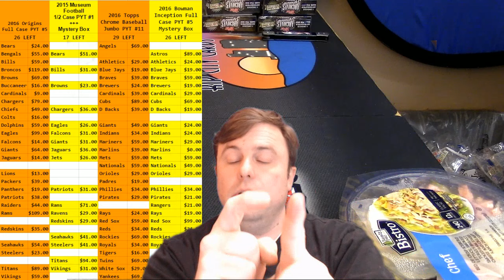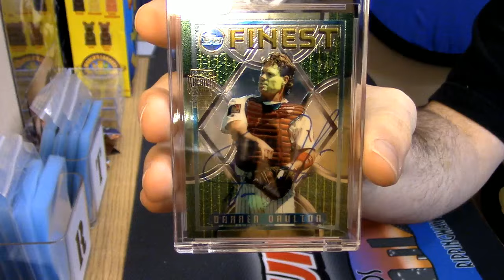2016 topps archives sigs all star 2